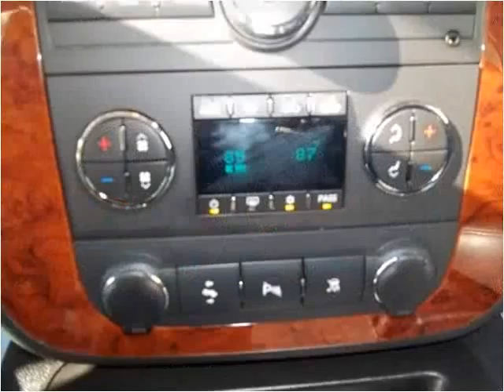2011 Chevrolet Avalanche Used Cars Hamilton AL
This 2011 Chevrolet Avalanche is available from Fikes Chevrolet.